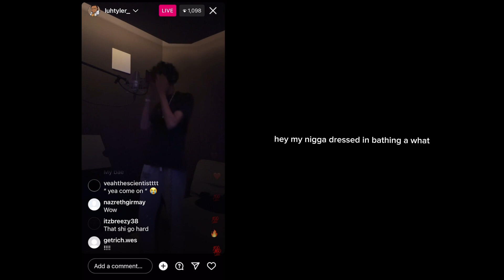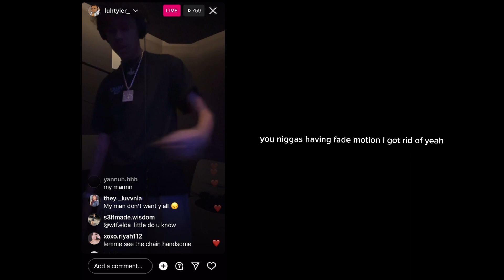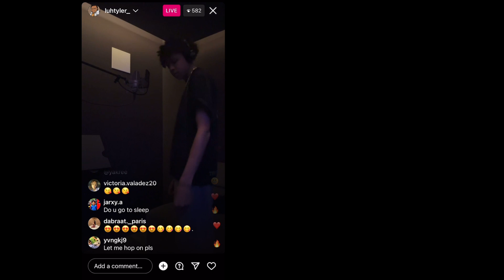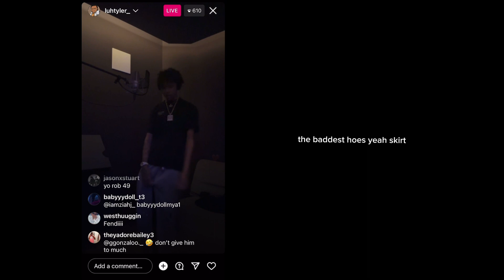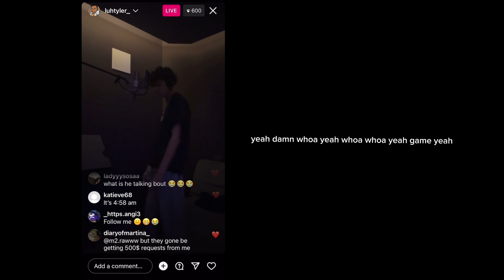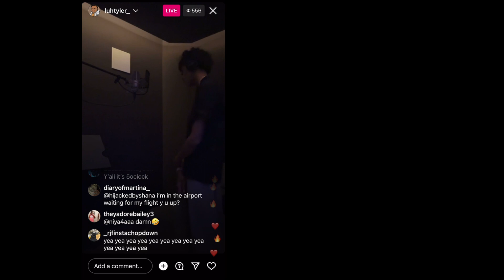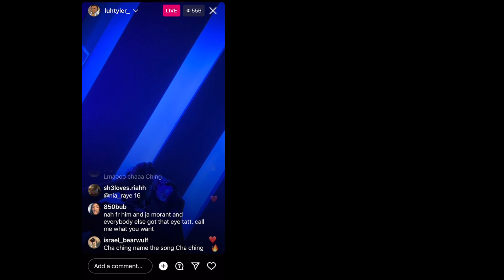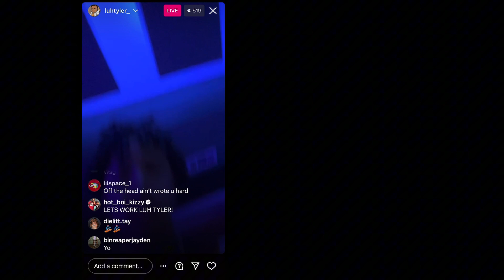LUH TYLER IN THA STUDIO AT 3AM!!🔥🔥